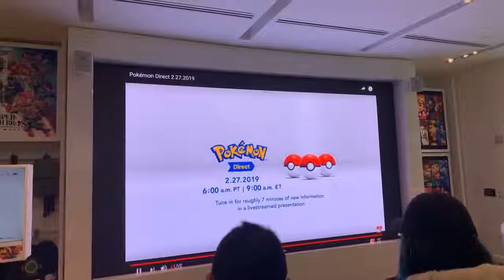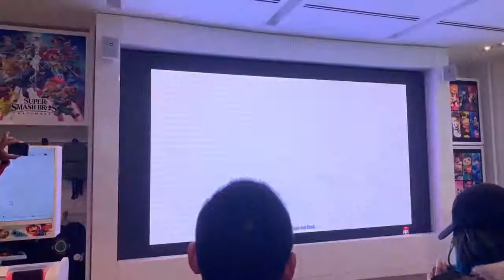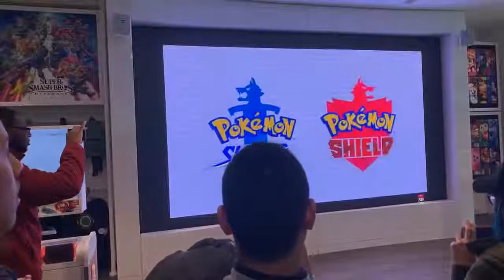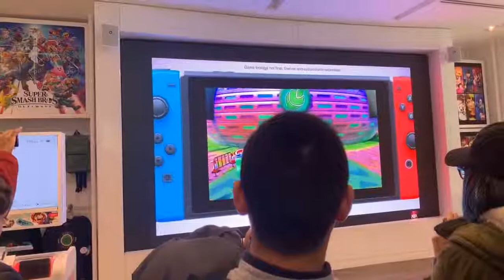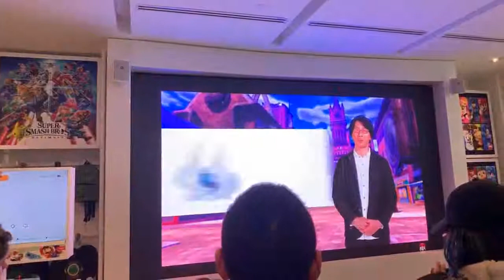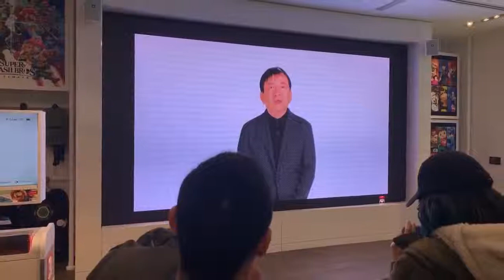Pokémon Direct Live from Nintendo NYC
Welcome to the Galar region! Your introduction to the world of Pokémon Sword and Pokémon Shield begins here with this Pokémon Direct.